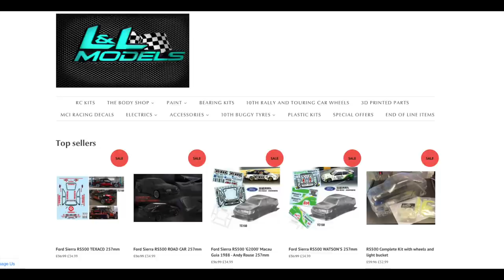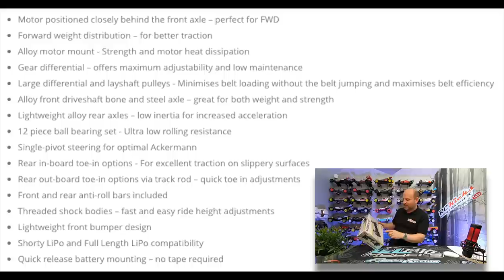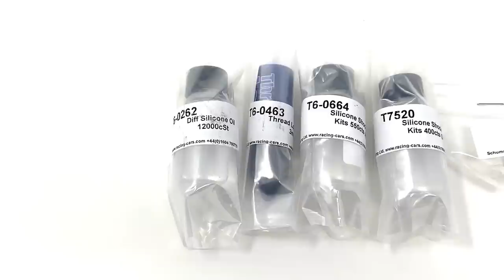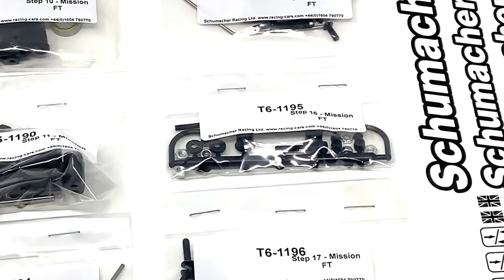Unboxing The Schumacher Mission FT FWD Oct 2020 RC 1/10th Track Car. Kit K187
In this video, we take a close look at what you get for your money in the new 2020 Schumacher track car, the front-wheel drive, Mission FT.